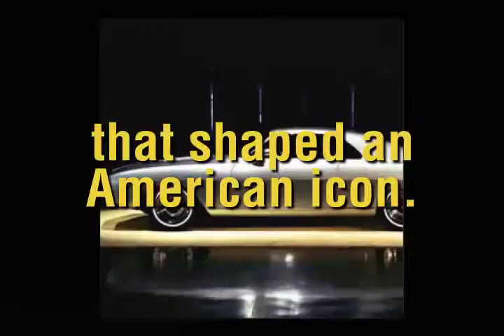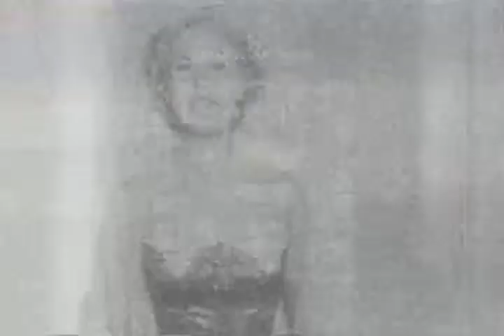FINAL AN CHEVY 100 v3